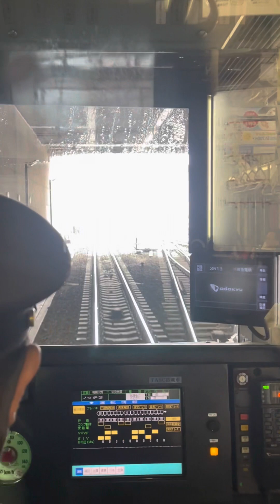Snowfall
On the train during snowfall